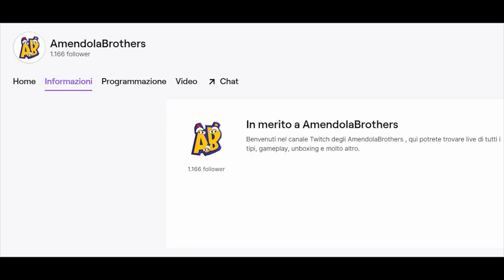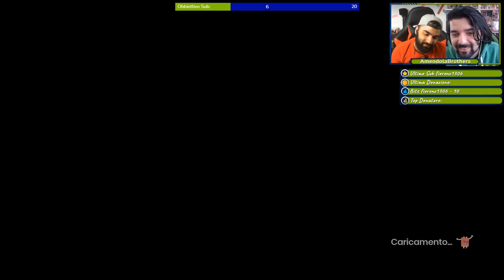UN APE REGINA MECCANICA ! 😰 - It takes two #8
Hey Guys! Ecco il 2 episodio con il divertentissimo e bellissimo It Takes Two, In questo gameplay continueremo la storia in cooperativa, ne succederanno delle belle, non perdetevi questo gameplay.

Gameplay fatto da: Salvatore, Gionatan

Vi ricordiamo un video ogni Martedì e Venerdì alle 14:45 NON MANCATE !